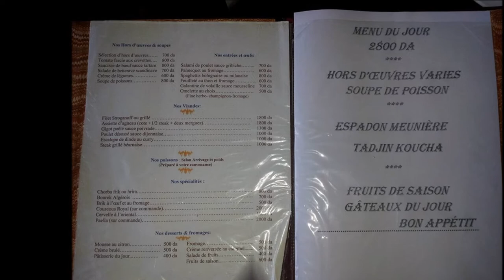La Nostalgie de L'Hôtel Es-Safir Alger Centre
Les souvenirs de ce qui nous reste du bonheur passé
avant la rénovation